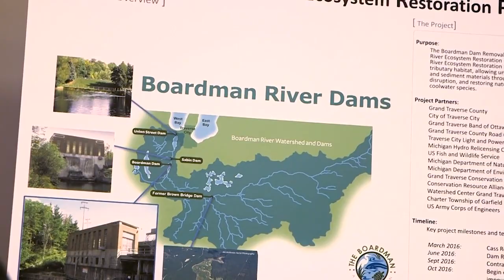Purpose and Life of a River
History shows that rivers are essential to building thriving communities, but who does a river really belong to? The Ottaway describes the life and livelihood a river provides to both human and natural communities through the perspectives of all who depend on it. Explore with your students the struggle for balance and viability that humans must mitigate to both use rivers to support cities and keep natural areas healthy for wildlife.